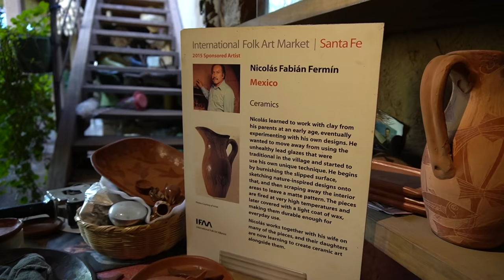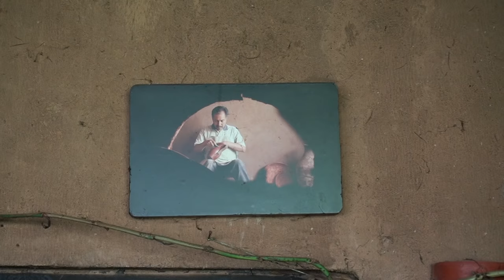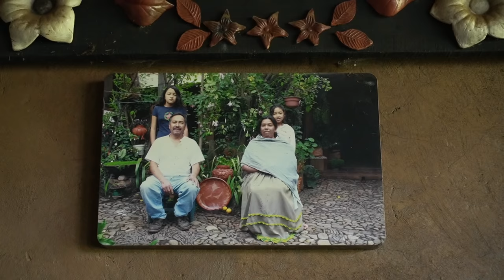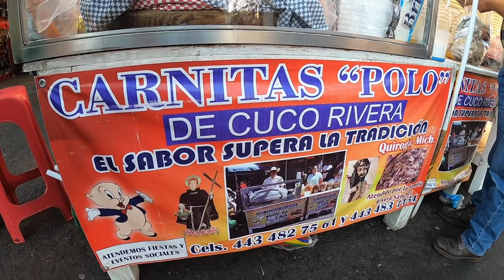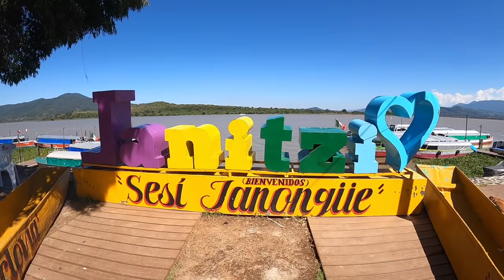Nación Purépecha: El pueblo originario de Michoacán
La nación purépecha  es un pueblo indígena milenario que logró imponerse a los aztecas. Viven en Michoacán, el nombre de este estado significa (‘lugar de pescadores’), ya que sus pobladores originarios se asentaron alrededor de grandes lagos, como el de Pátzcuaro, protegidos por volcanes.

Empezamos en Santa Fé de la Laguna, en muchos de estos pueblos purépechas existen estatuas del obispo Vasco de Quiroga, quien tras el caos provocado por la conquista española, fue enviado a la región para pacificar Michoacán. Quiroga favoreció la continuidad de los remanentes de la cultura p'urhépecha, a través de los siglos.

También visitamos Tzintzuntzan, para descifrar el origen de los purépechas y la isla de Janitzio que en purépecha significa flor de maíz.